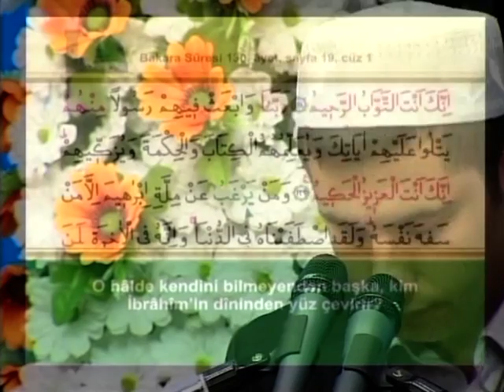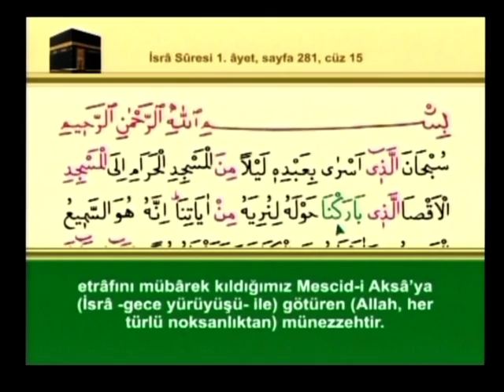KURAN-I KERİM YARIŞMASI 2.BÖLÜM 2.PART